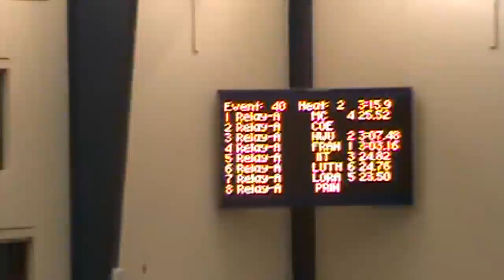Mens 400 Free Relay Finals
2017 NCAA Liberal Arts Championships Men's 400 Freestyle Relay - Franklin College National Qualifying Swim